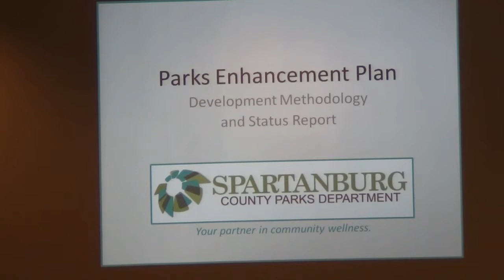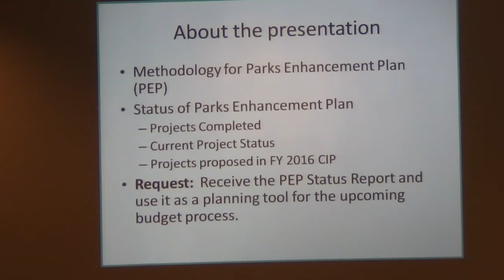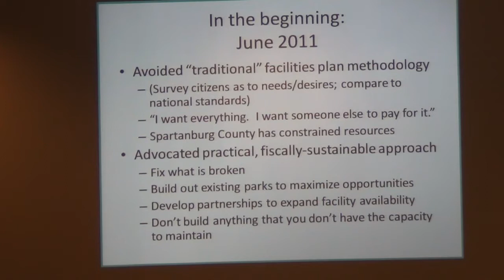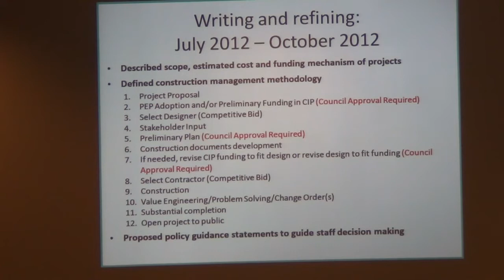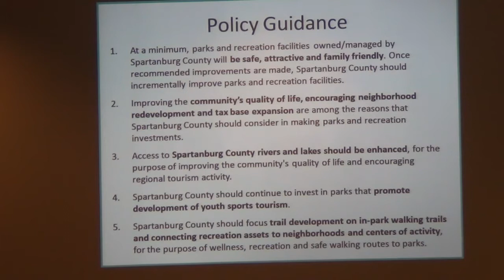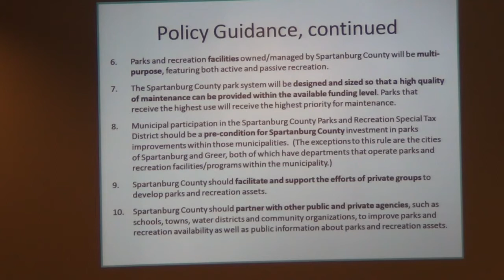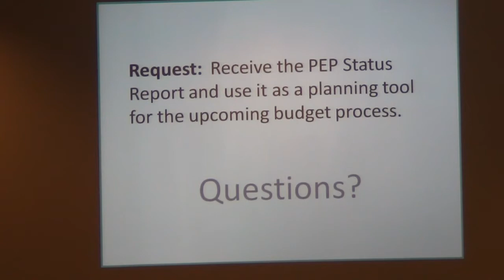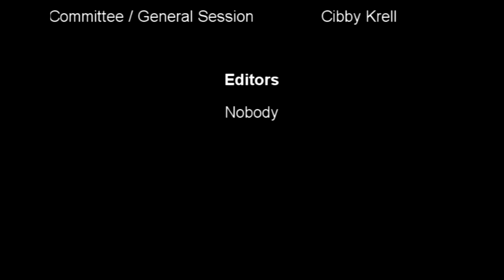Spartanburg County Council January General Session 2015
New Council Members, Infrastructure Fund, Local Government Fund Gauntlet. What else can you ask for?